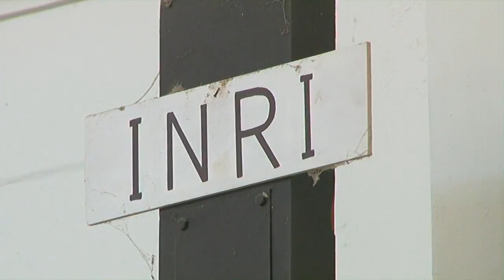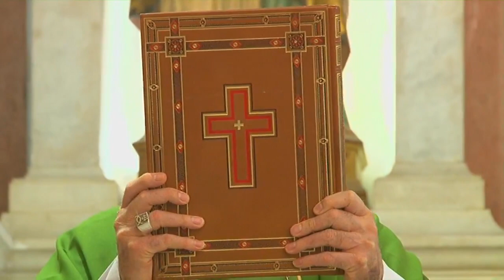Eucaristia XVI Domingo Tiempo Ordinario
Eucaristía del XVI domingo del tiempo ordinario, presidida por Monseñor Luis Adriano Piedrahita Sandoval  desde la Catedral Basílica de Santa Marta.